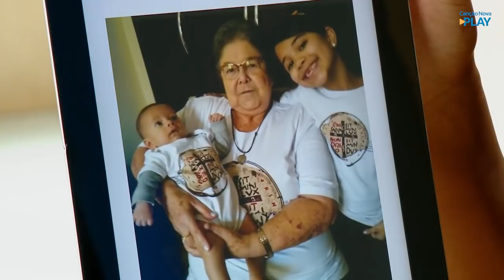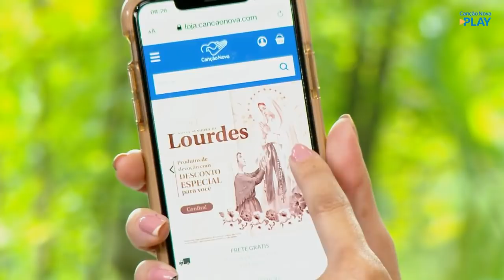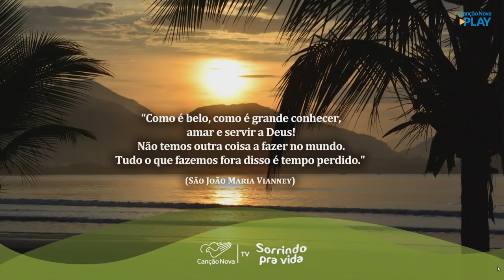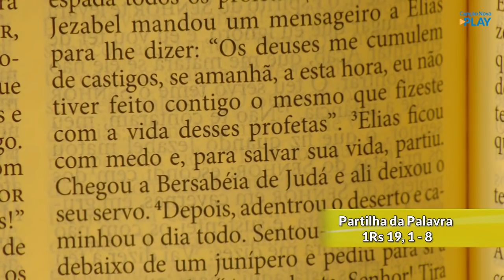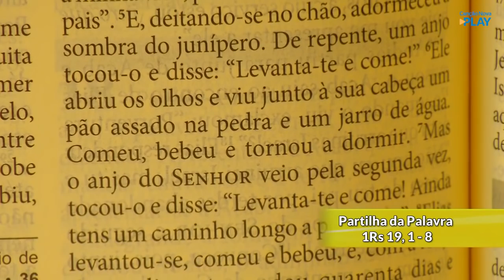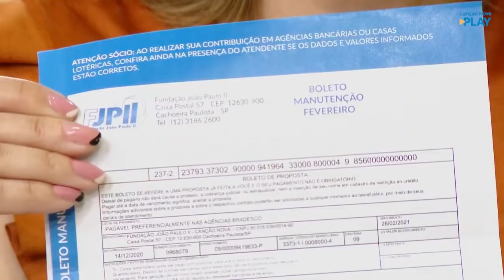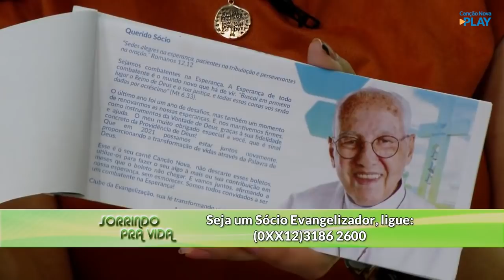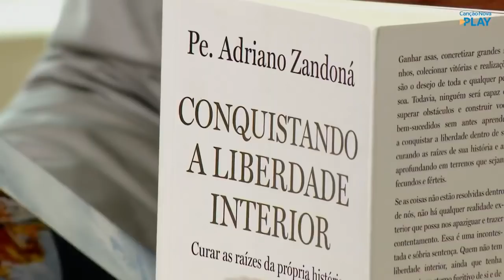Curar os traumas da violência e dos abusos - Programa Sorrindo pra Vida em 12.02.21